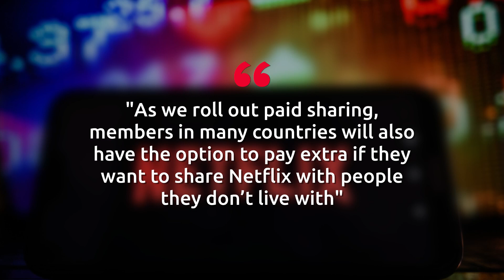Netflix to block millions from watching TV as new rules set to be introduced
Streaming giant Netflix has announced a shake-up to its password sharing rules that could see millions of people blocked from viewing certain things.

Those that share a password with others could soon find themselves with less things to watch on the site as Netflix is cracking down on these types of accounts.

In certain parts of the world, the company has already tested a feature that prevents users from sharing a password with friends or family, and now Netflix has confirmed it will be rolled out to even more areas.